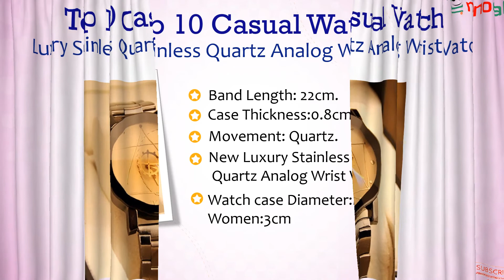Top 10 Casual Watch 2020 - Thumbnail Should be change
Top 10 Casual Watch 2020
Quartz are some things of a four-letter Anglo-Saxon word in watch geekery, probably because it doesn’t have the illustrious “soul” and “craftsmanship” of a mechanical watch. But considering an honest amount of watch brands use mass-produced movements from third-party suppliers, these are things we probably shouldn’t get too trapped in, a minimum of when talking about watches on the lower end of the worth spectrum. Because the thing is, quartz watches are fantastic. apart from battery changes, they don’t require much servicing and they’ll be more accurate than even the foremost expensive mechanical watch. Check the video till end and get inspired!